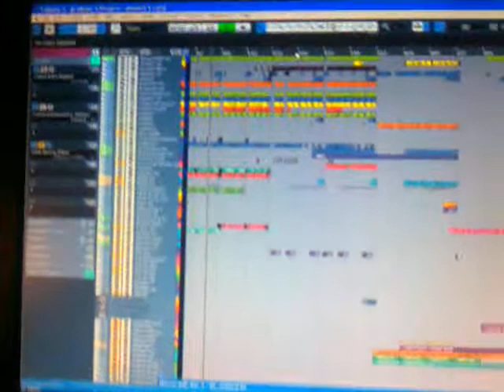BeEPsy scene from studio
In studio Beepsy